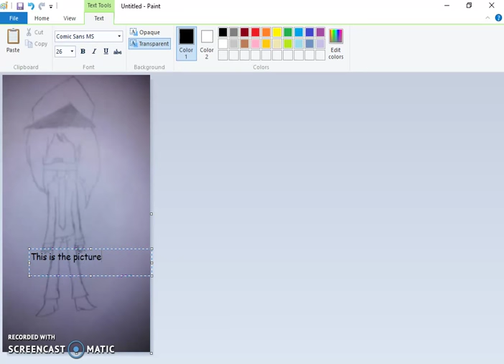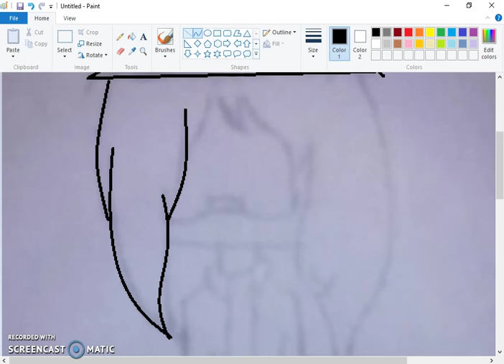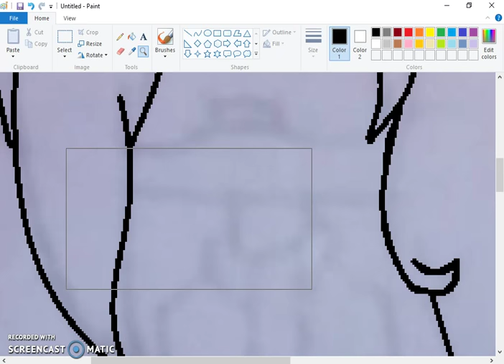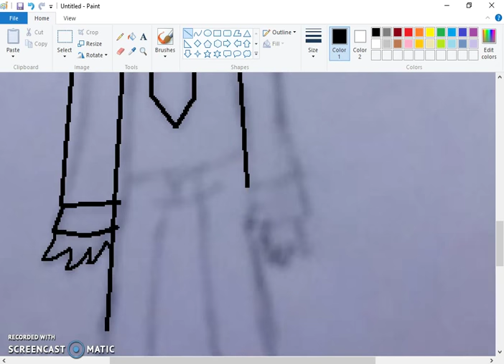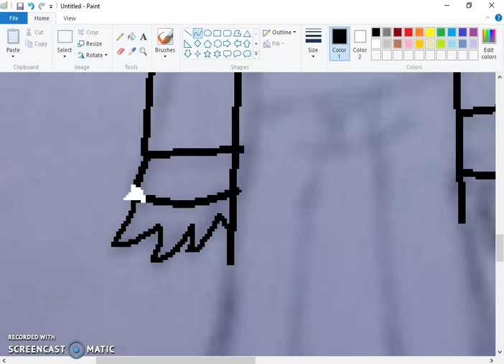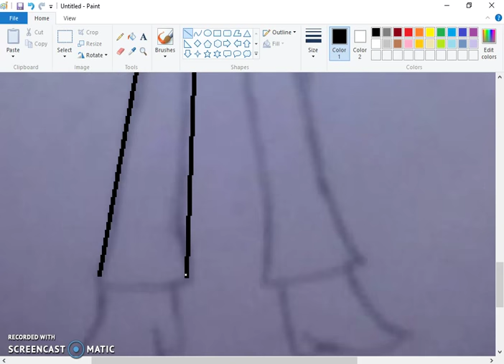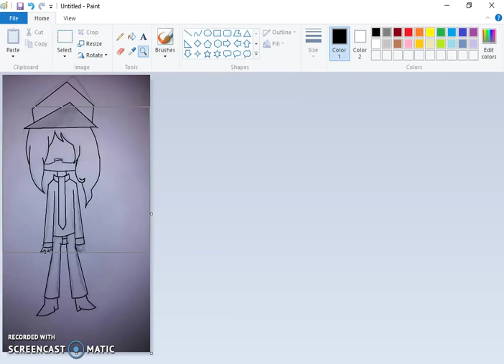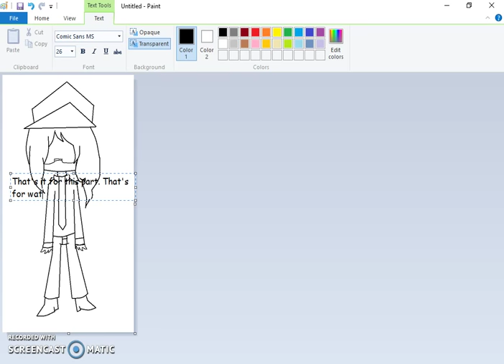Not So Speedy Paint (FNADA Character Drawing Part 1)